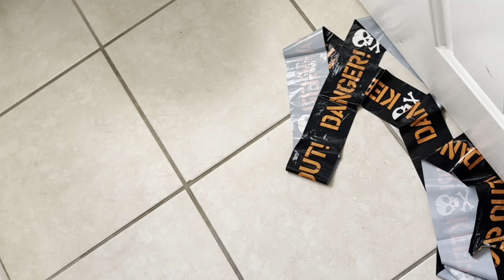BRINGING OUT THOSE HALLOWEEN DECORATIONS